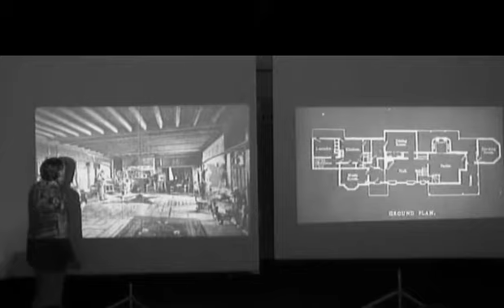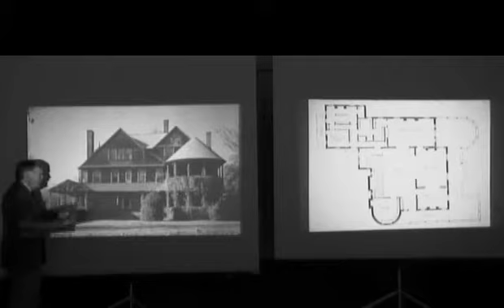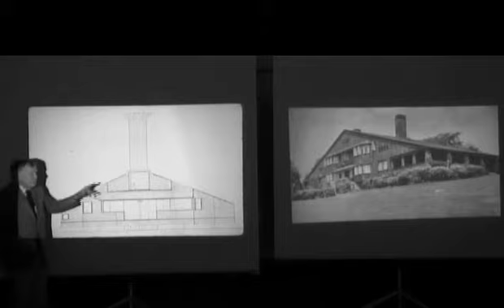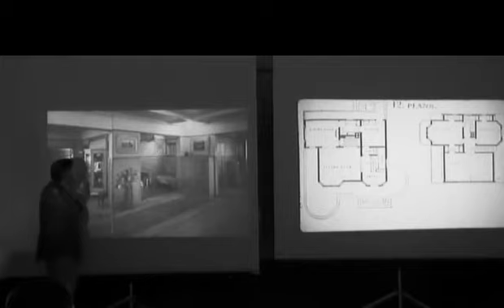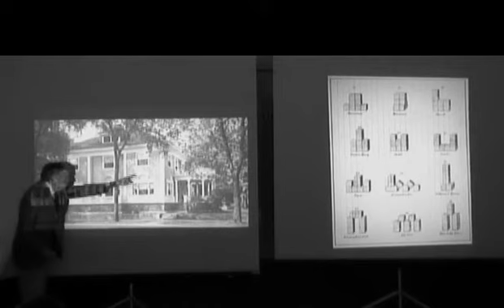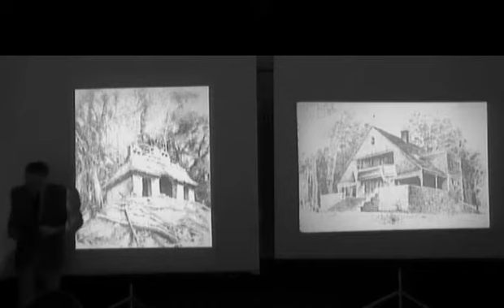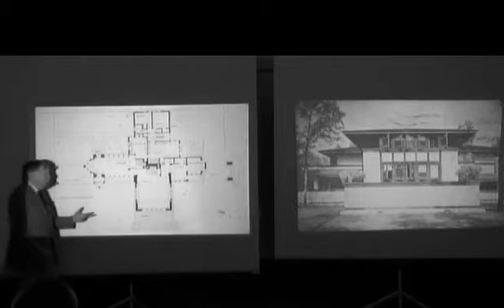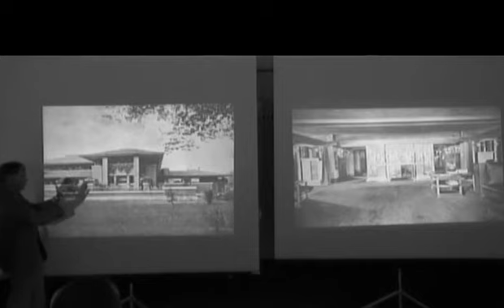Vincent Scully | The Shingle Style and Frank Lloyd Wright (Modern Architecture Course)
In this lecture from the archives of his Modern Architecture course, Vincent Scully explores the Shingle Style.

He describes the architectural style as America's return to "simple, truthful places" and the "centers of colonial civilization." The Frank Lloyd Wright Home and Studio in Oak Park, Illinois is highlighted.